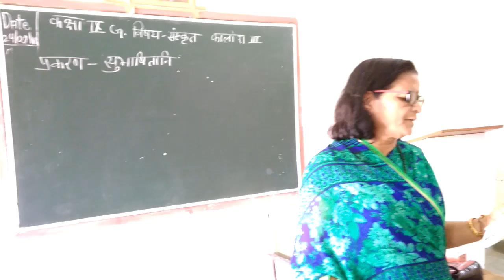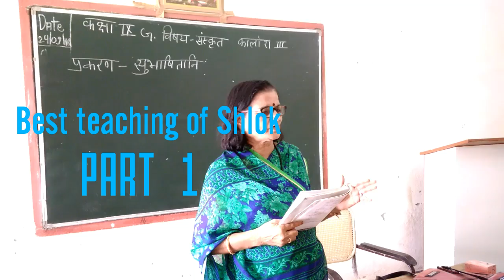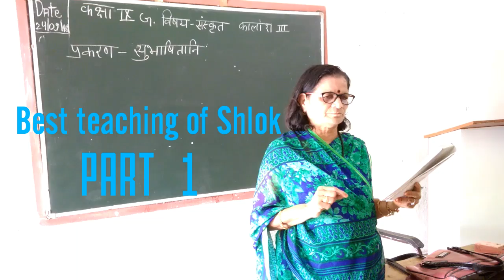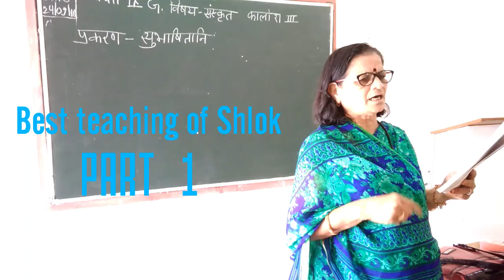Best teaching of sanskrit shlok